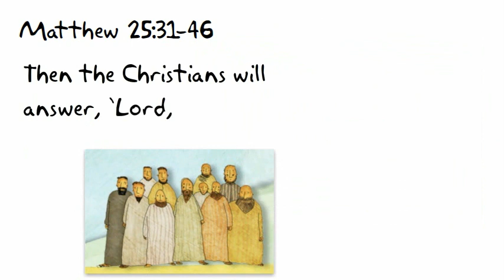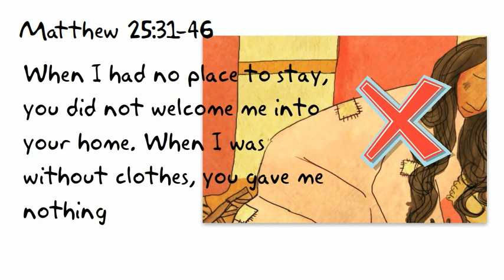Matthew 25:31-46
This is Matthew 25:31-46, read out for children.  It tells the story of Jesus talking about the parable of the sheep and goats.-- Created using PowToon -- Free sign up -- Create animated videos and animated presentations for free.  PowToon is a free tool that allows you to develop cool animated clips and animated presentations for your website, office meeting, sales pitch, nonprofit fundraiser, product launch, video resume, or anything else you could use an animated explainer video. PowToon's animation templates help you create animated presentations and animated explainer videos from scratch.  Anyone can produce awesome animations quickly with PowToon, without the cost or hassle other professional animation services require.